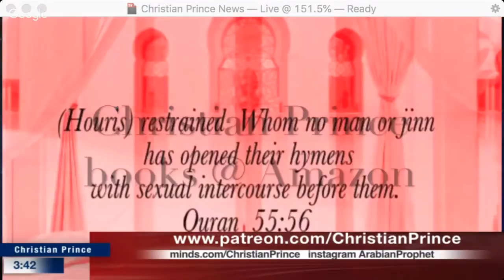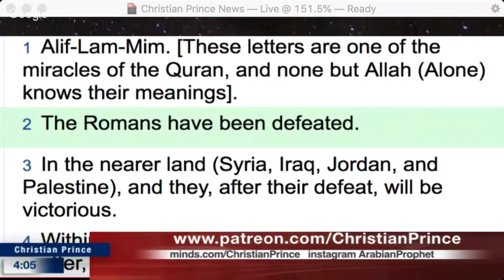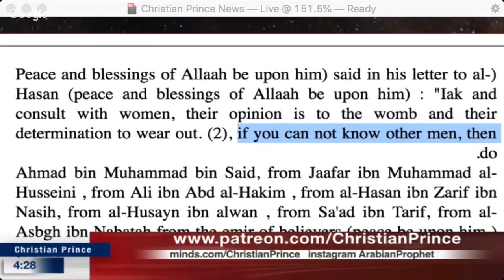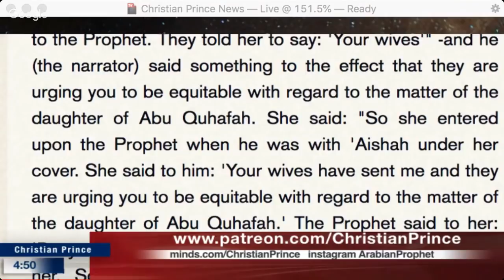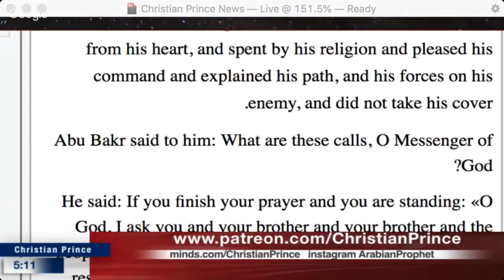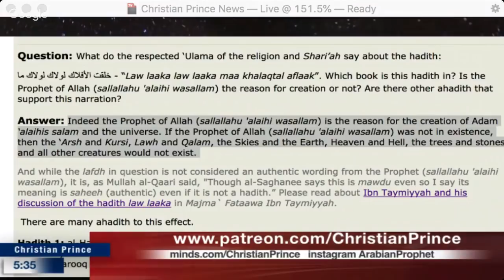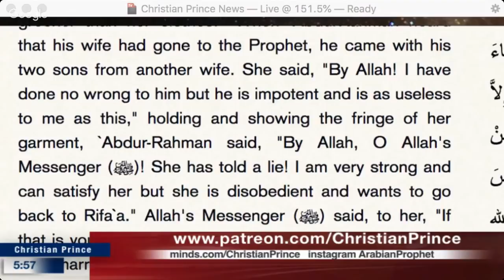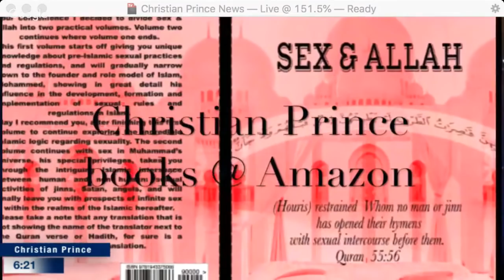What is Shia Muslims